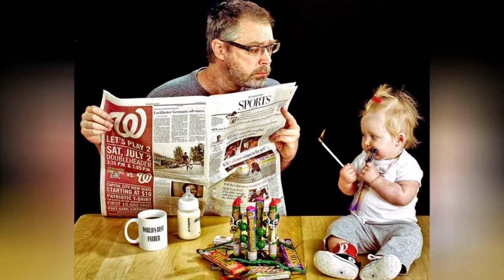WorldS Best Father: Dave Engledow With Daughter Alice Bee 😂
World's Best Father: Dave Engledow with Daughter Alice Bee
0:00 - Intro
0:00:12 -
0:00:21 -
0:00:30 -
0:00:39 -
0:00:48 -
0:00:57 -
0:01:06 -
0:01:15 -
0:01:24 -
0:01:33 -
0:01:42 -